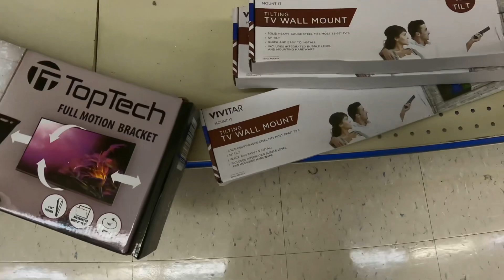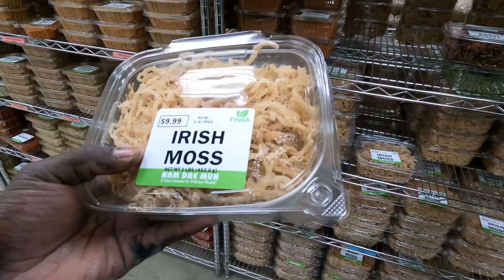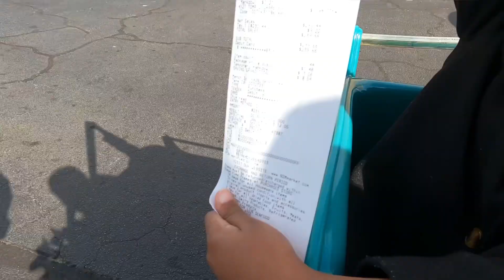Let’s go grocery shopping at the cheapest market in Metro Atlanta |seafood Market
Atlanta Georgia cheapest market to buy Seafood and more on i75 south in Morrow